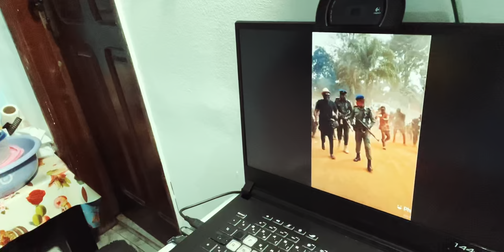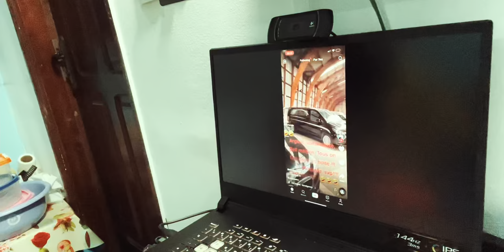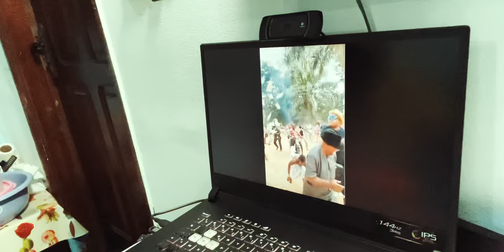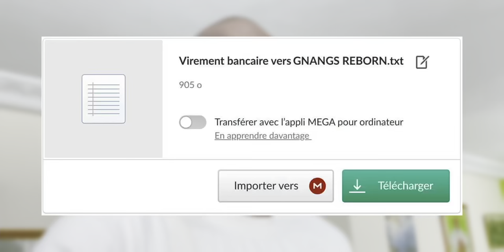Venez voir où finissent tous les gens riches